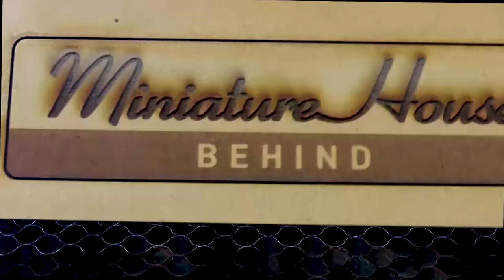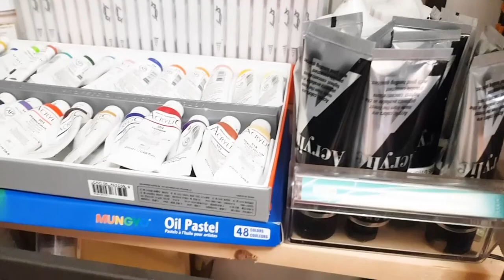Tools & supplies for DIY miniature house DIY 미니어처하우스 도구와 장비 알아보기 DIYミニチュアハウスのツールと機器を学ぶ